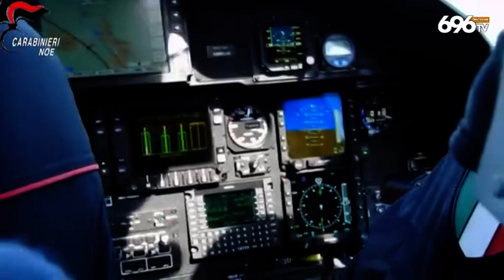Veleni nel Sarno, timori per i terreni agricoli